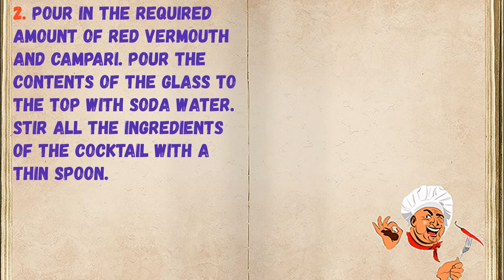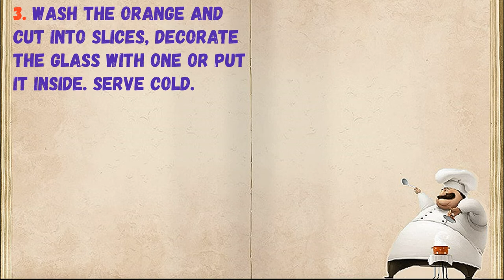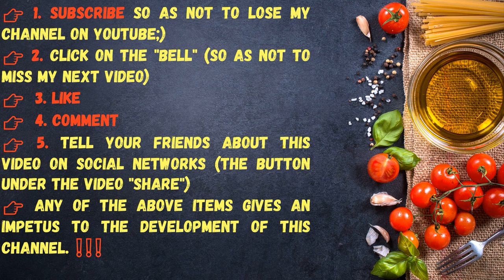"Americano" Cocktail / Book of recipes / Bon Appetit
✅ "Americano" Cocktail 👇

Ingredients:
* Ice - 5 Pieces
* Orange - 1 Slice
* Soda - 50 Milliliters
* Campari - 30 Milliliters
* Red Vermouth - 30 Milliliters

👉 Step by step cooking 👇

1. Prepare the required ingredients. Put pieces of ice in a wide glass.

2. Pour in the required amount of red vermouth and Campari. Pour the contents of the glass to the top with soda water. Stir all the ingredients of the cocktail with a thin spoon.

3. Wash the orange and cut into slices, decorate the glass with one or put it inside. Serve cold.